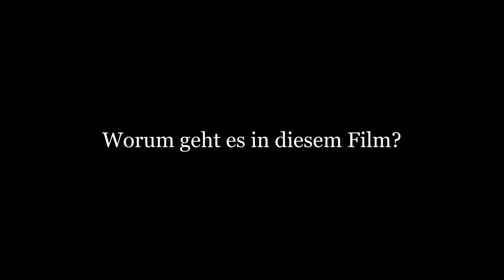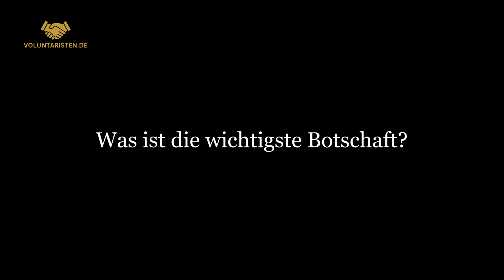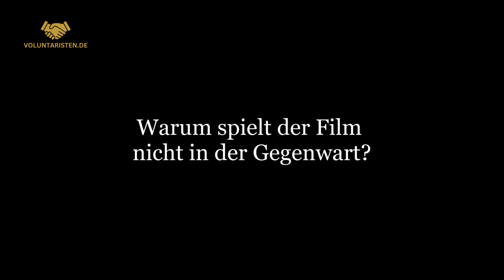Larken Rose über die Jones Plantage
Die "Jones Plantage" hat das Zeug zu einem Kultfilm! Larken Rose hat das Drehbuch der Spielfilmversion seines bekannten kurzen Animationsfilm geschrieben. In diesem Interview erzählt er, worum es geht und was die Kernbotschaft ist.
Die Premiere des Spielfilms ist am Sonntag, den 6. August 2023 ab 2.30 Uhr morgens, online und in englischer Sprache. Sie beginnt mit Larken Rose, Andrew Treglia (Regisseur) und einigen der Schauspieler. Anschließend wird der Film gezeigt und zum Schluss gibt es die Möglichkeit, Fragen an die Macher des Films zu stellen. Nicht verpassen!

📚 Bücher 📚

Keith Knight (Hrsg.): Voluntarismus. Aufsätze, Texte und Zitate über die Freiheit.

Larken Rose: Der Nutzmensch. Handbuch für den modernen Tyrannen.

Larken Rose: Die gefährlichste aller Religionen.